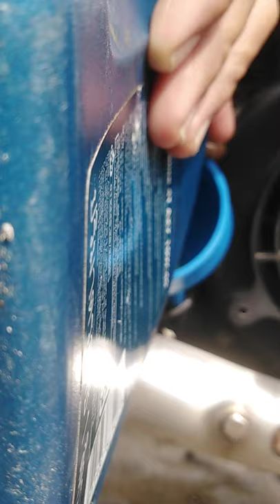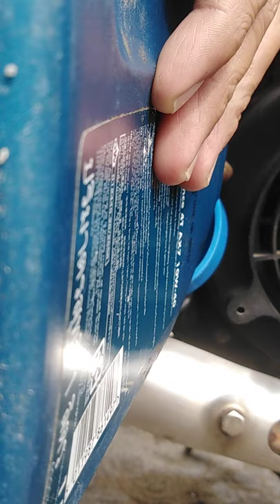How to change oil motorcycle kymco super 8 part 2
800 ml engine oil for motorcycle include to clean strainer or oil filter